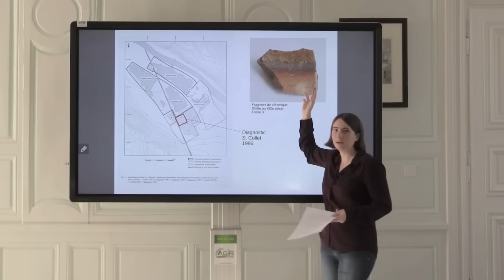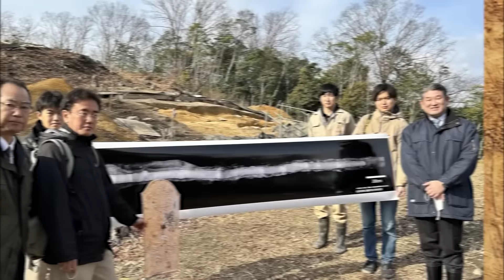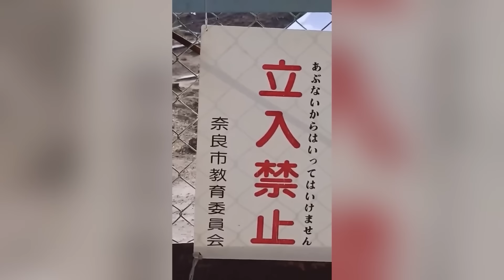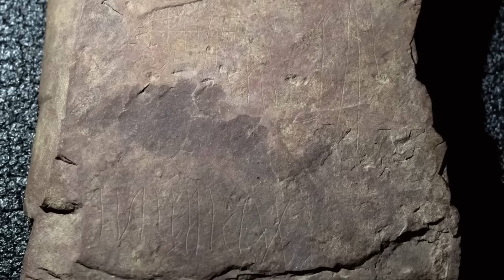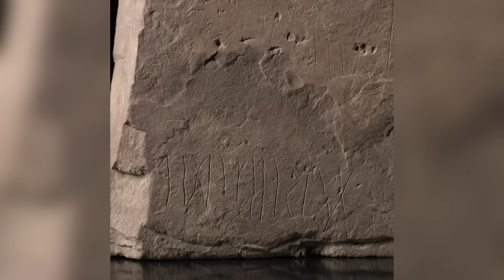Scoperta Scioccante! Astronave Aliena Trovata nel Deserto!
Non crederai a quello che abbiamo trovato! Un'astronave aliena è stata scoperta in mezzo al deserto, rivelando segreti che potrebbero cambiare tutto ciò che sappiamo sulla storia dell'umanità e le civiltà antiche. Preparati a immergerti in un incredibile viaggio archeologico, pieno di misteri e rivelazioni. Non perdere questa opportunità di esplorare l'ignoto e scoprire cosa hanno da dire gli archeologi su questa impressionante scoperta! 🌍🚀👽